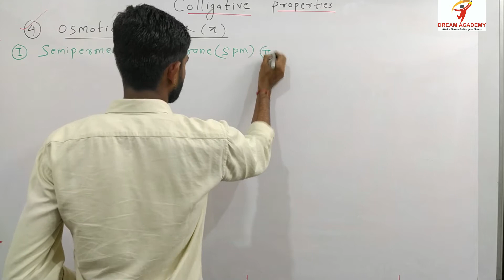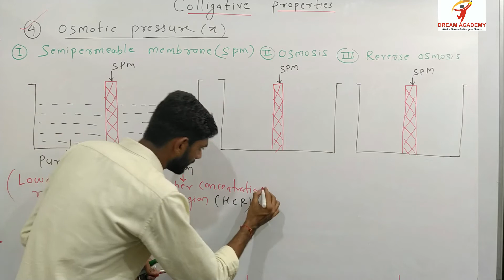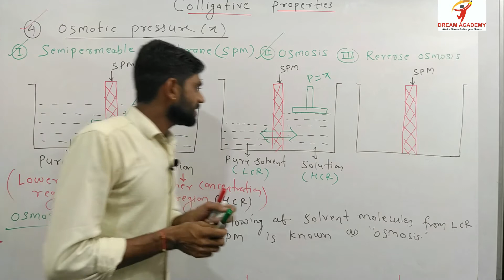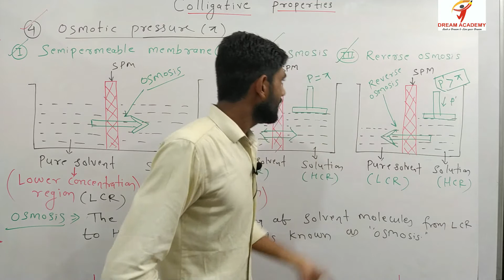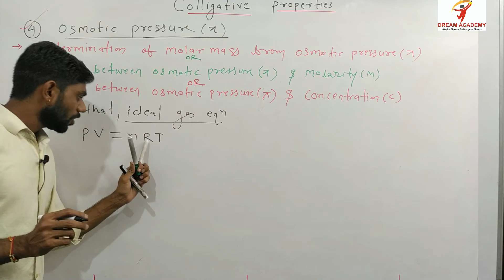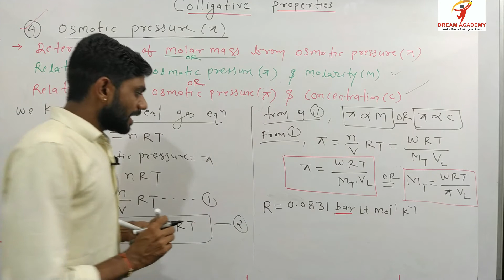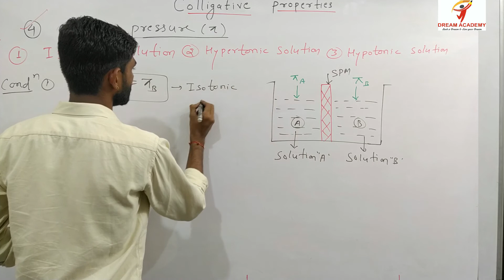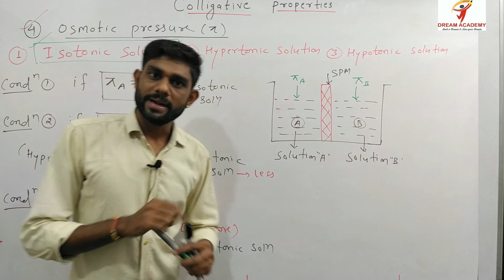Solution- (L- 17) Colligative properties (4) Osmotic pressure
Topic :-
Colligative properties

4.) Osmotic pressure

also watch-

chapter- solution

lecture-1

lecture-2 (1) PERCENTAGE %
(a) mass percentage or mass by mass percentage (w/w%)
(b) volume percentage or volume by volume percentage (v/v%)

(2)

Lecture -3
(3)

Lecture-6
(7) MOLE FRACTION

add. prachin kila ke samne,Korba road ratanpur (Bilaspur)

To get chemistry video lectures and pdf notes join our telegram group👇🏻